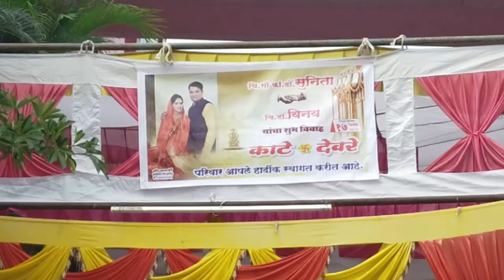Dholkichya Talawar by Sangam Band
Share kare🙏🙏🙏🙏🙏🙏